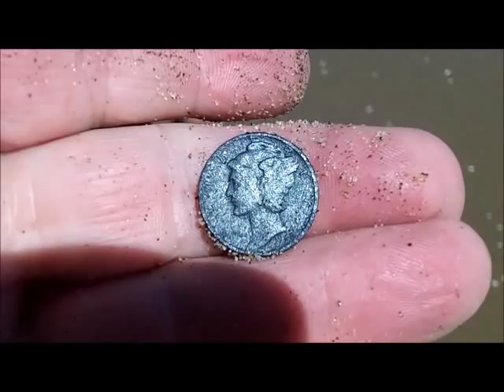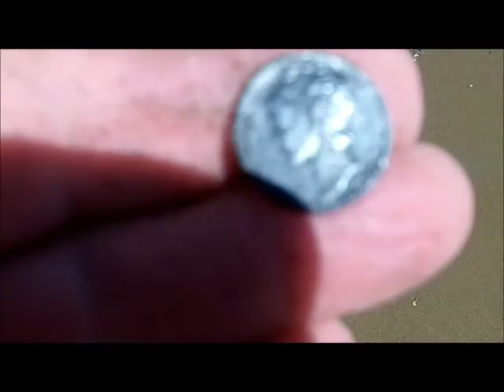SEPT 10TH - Rings in the Scoops - 1 is GOLD today - Nada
Off to nada we go in search of the yellow metal and today was the day for one to show up finally.

Stand by for the chainman, Doc the grillman, dick, unknown man, big john, larry and baldspot.---glen was going in as we were pulling out.

Things clad wise were a bit less than totals from tues. as were the rings. – life in the lane.

OR

Scoops:
.1) New 8" T-rex S/S scoop.